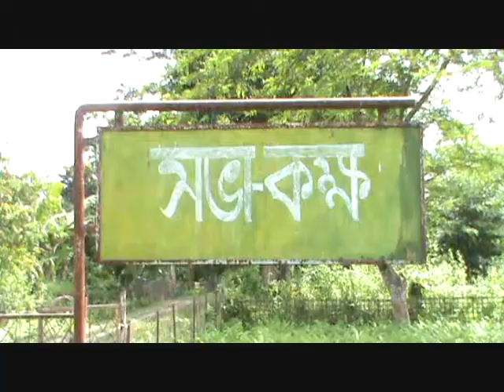Deplorable Condition of Nazira Development Block, Anup Arandhara